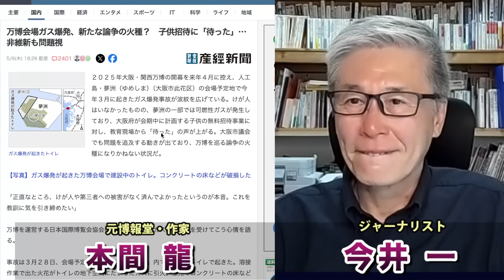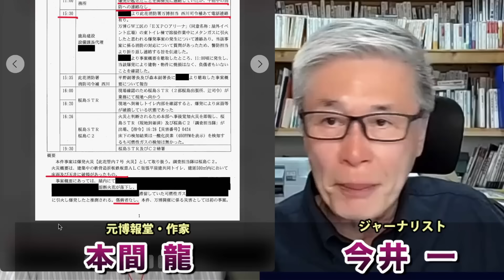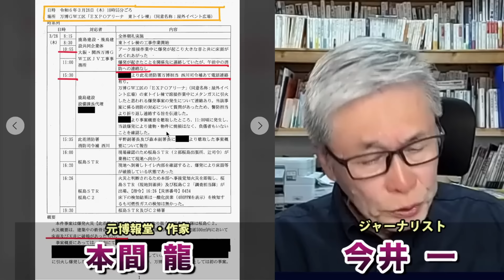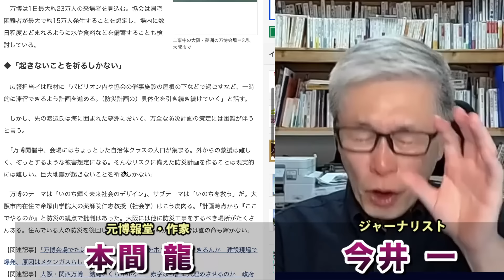維新は隠蔽するな！万博会場メタンガス爆発事故で新事実判明、天井も破損していた！ジャーナリスト今井一さん・元博報堂作家本間龍さんと一月万冊